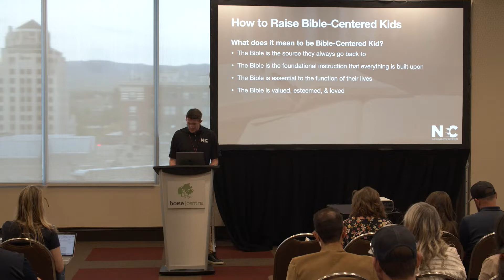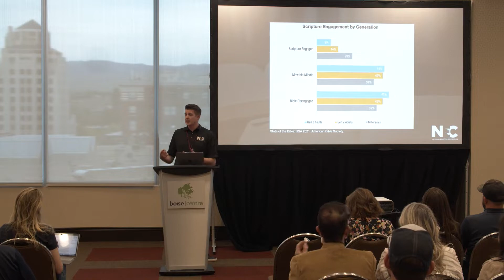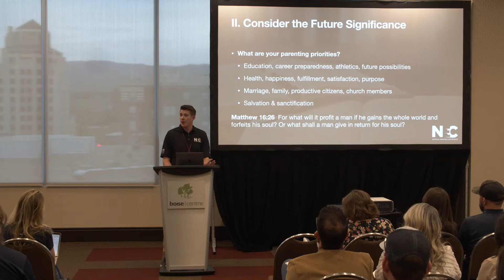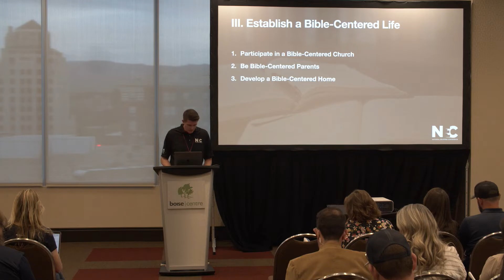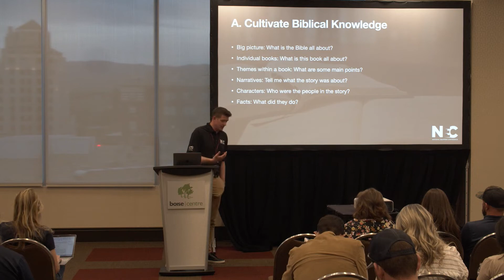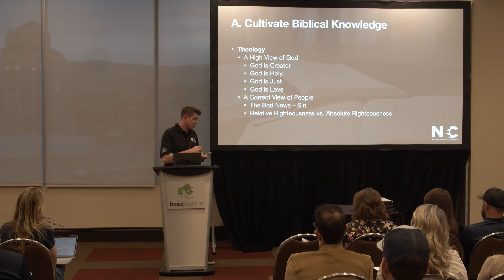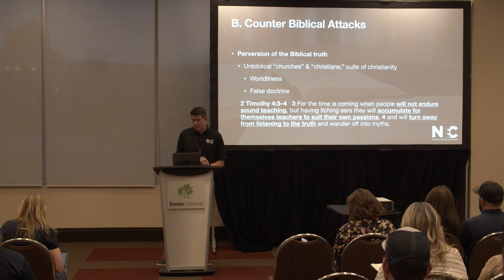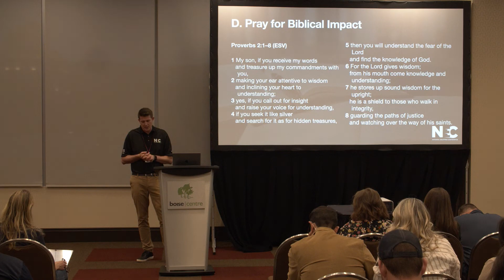How to Raise Bible-Centered Kids | National Equipped Conference 2022 | Pastor Doug Atterbury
Pastor Doug Atterbury teaches on How to Raise Bible-Centered Kids at the 2022 National Equipped Conference in Boise, Idaho.